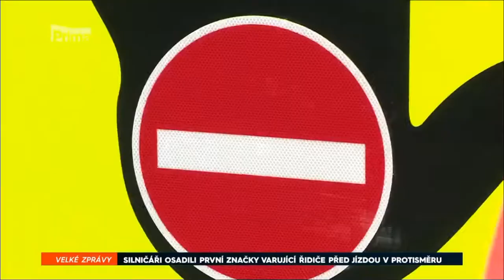Konec jízdy v protisměru v ČR? No tak nevím...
U nás se nově umístily značky “Stop - protisměr” již na 4 (slovy čtyřech) místech! To bude super. V zahraničí (DE a A) jsem neviděl dálnici bez tohoto označení, ale u nás se s velikou pompou a za doprovodu celého televizního štábu namontují 4 a je z toho halo.
Já jsem pro, je to dobrá věc a i když nechápu, jak někdo může vjet do protisměru, tak věřím, že to pomůže. Ale nemělo by to být již dávno a na VŠECH nájezdech a sjezdech? Nehledě na správném značení vodorovných čar, které navedou i blbého.

A také by ta značka měla být hned na začátku a ne až na samotné dálnici (viz video, kde to bylo už trochu mimo sjezd..)

Jaký máte názor vy?